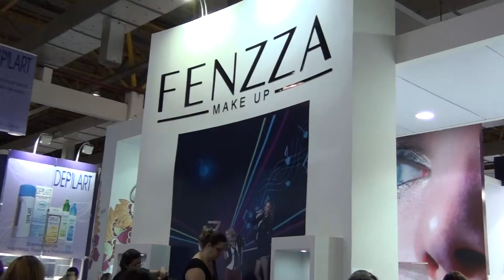Fenzza - Beauty Fair 2012.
Stand da Fenzza na Beauty Fair 2012.